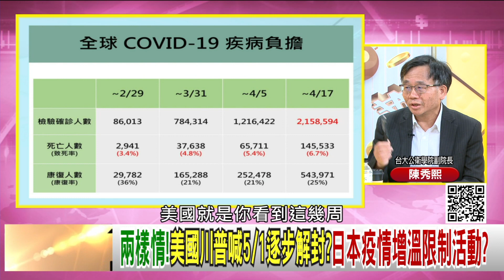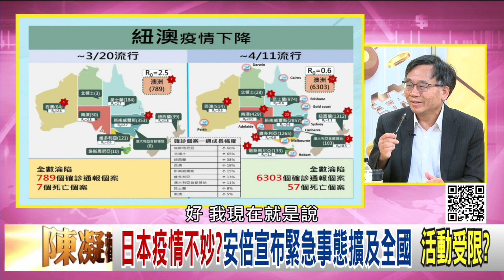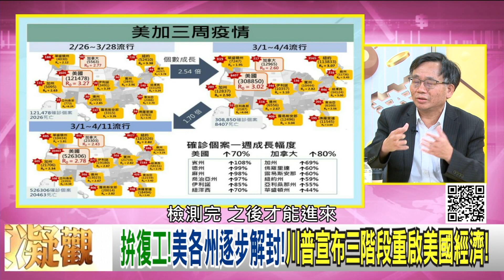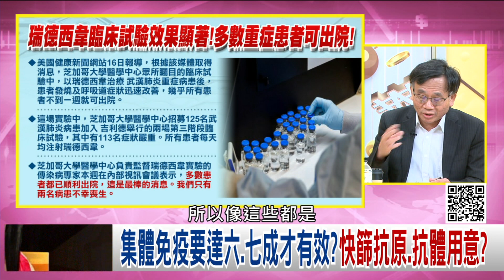精彩片段》陳秀熙：加拿大比美國更危險...【年代向錢看】202000416